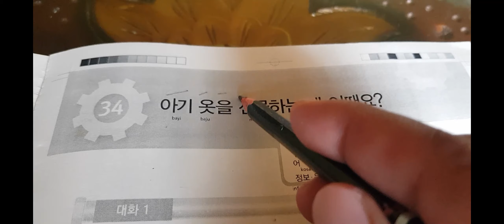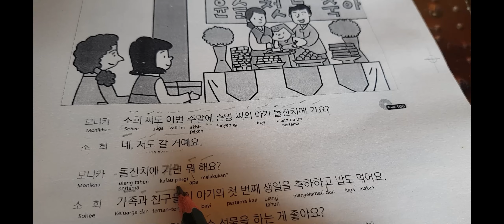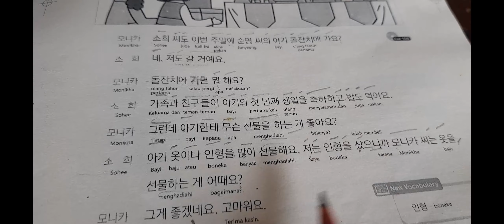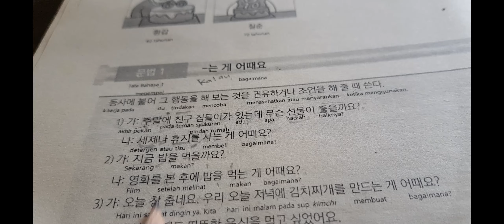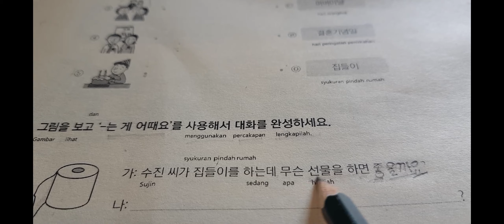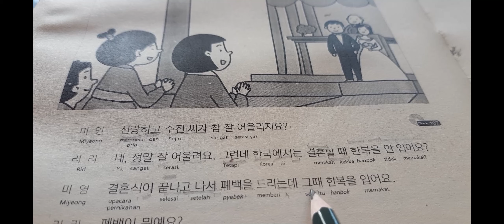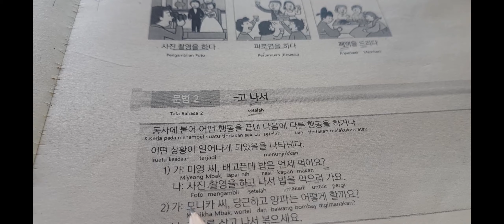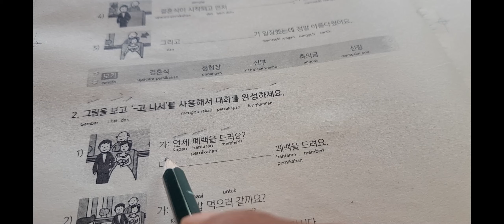Pembahasan Materi TEXTBOOK EPS-TOPIK Oleh LPK HANA KOREA_LAMPUNG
Chanel Belajar Bahasa korea Untuk mengikuti ujian EPS TOPIK sebagai syarat untuk bekerja ke Korea Selatan melalui jalur resmi pemerintah(BP2MI)/Prosedur G to G
(government to government)

Info Kerja Ke Korea Melalui Prosedur G to G